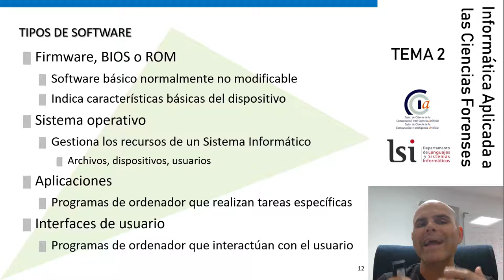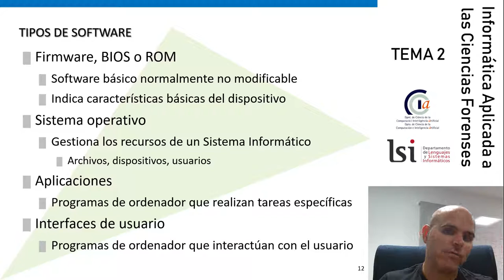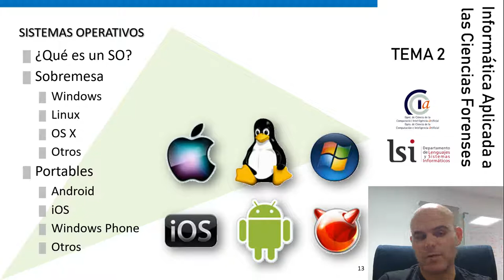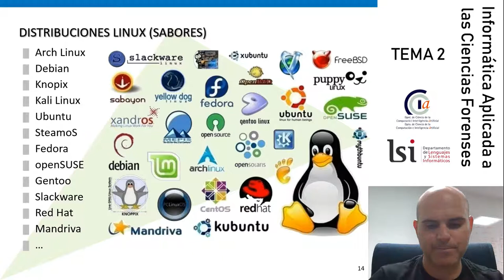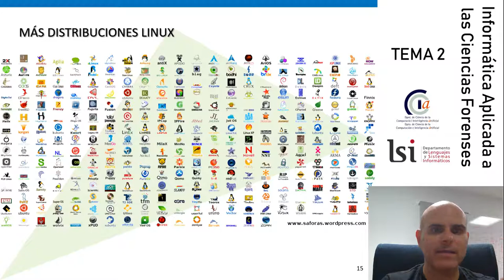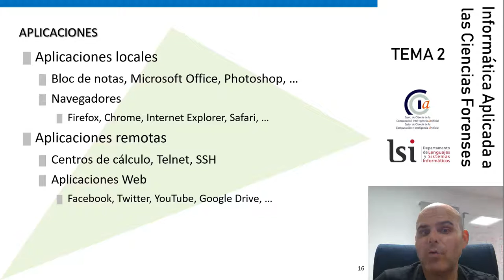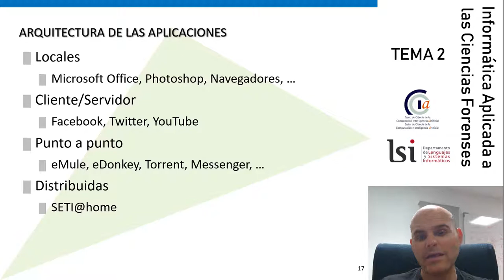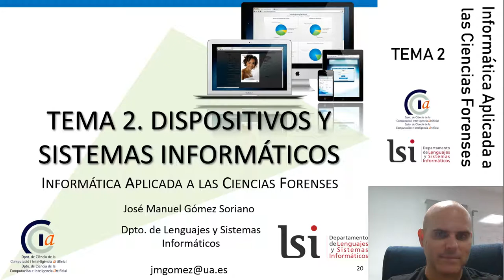Tema 2.2. Software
¿Qué tipos de software hay? ¿Qué es un sistema operativo? ¿Qué función tiene? ¿Qué tipo de sistemas operativos hay? ¿Qué es una distribución Linux? ¿Qué tipo de aplicaciones hay y qué estructuras pueden tener?